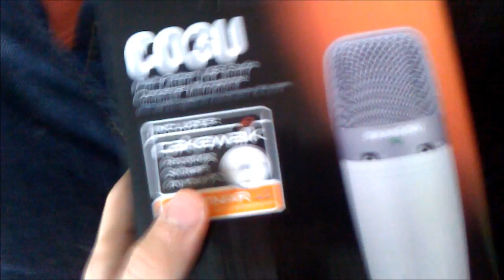P.O Box and New Microphone.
Due to me being a dumbass and showing off my address I had to do cuts between opening.

Amazon link to the items: